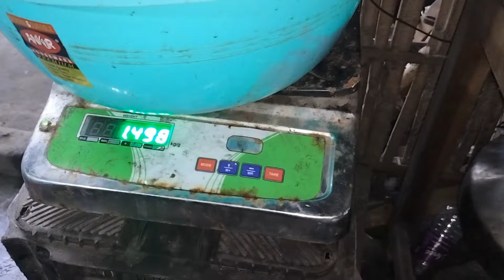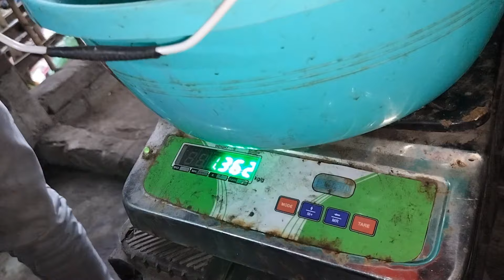ମହାକାଳପଡ଼ା ର ସବୁଠୁ ବଡ଼ ମାଛ ମାର୍କେଟ 🐬|| ମାଛ ମାର୍କେଟ ଭିଡିଓ|| Odia vlog|| Pravat vlog|| #2024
food vlog
Odia vlogs
Gouranga nayak odia vlogs
Gouranga nayak odia block
odia travel vlogs
village lifestyle vlogs in odia
odia bhaina daily vlogs
odia bhaina today episode
Odia bhaina vlogs channel
Raju biju vlog today
Raju biju vlog odia
raju biju vlog
Pravat vlog
Pravat vlogs
sidhi official vlogs
nibya odia vlogs
Sudhanshu amita vlog today